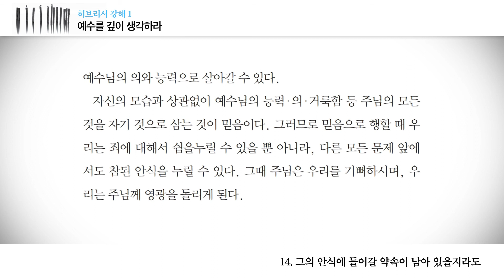오디오북 히브리서 강해 14강- 그의 약속에 들어갈 약속이 남아 있을지라도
믿음은 하나님의 것을 자기 것으로 끌어오는 것이다. 하나님의 거룩함을 나의 거룩함으로 삼는 것이나, 하나님의 의를 내 의로 삼는 방법은 오직 믿음밖에 없다.